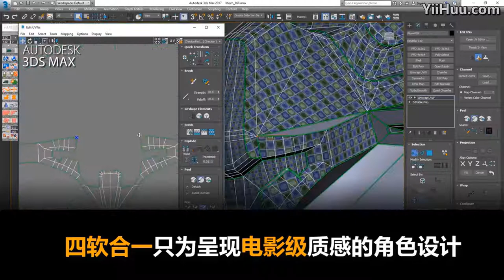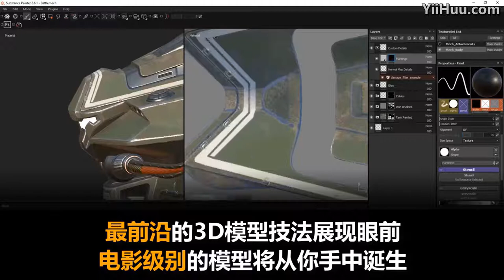Mech Tutorial-- Nex-Gen Game Modeling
How to produce a high-quality mech model? Details controling including model, texture, lighting must be the crucial part. The other tutorial released by Tim Bergholz on Yiihuu will explain professionally on details of modeling, materials and mapping by using 3Ds max, Substancepainter, Marmoset and Keyshot rendering together,offering you an advanced course to design realistic film-level characters.